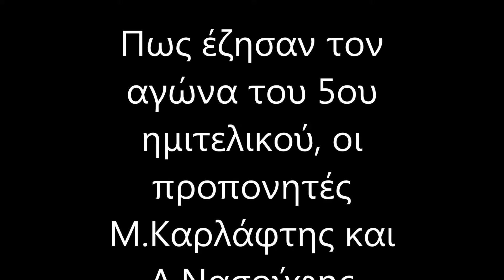Έτσι το έζησαν οι Μ Καρλάφτης, Δ Νασούφης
H αναμέτρηση του Δειλινού, με την Μεσαρά, για τον 5ο ημιτελικό των Ανδρών ΕΚΑΣΚ, ήταν ιδιαίτερα σημαντική για τις δυο ομάδες, οι οποίες ήθελαν να φτάσουν στον τελικό της διοργάνωσης. Δείτε πως έζησαν το παιχνίδι οι δυο προπονητές των ομάδων Μάνος Καρλάφτης και Δημήτρης Νασούφης,  μέσα από το ακόλουθο βίντεο του kritikobasket.gr.